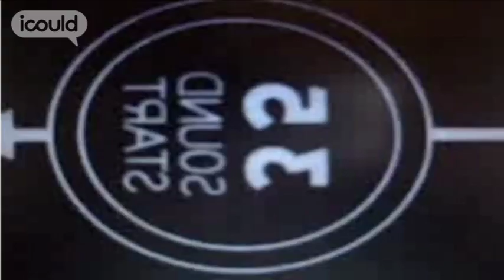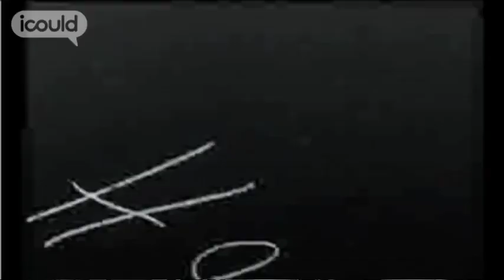Career Advice on becoming an Entomologist by Daegan I (Highlights)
for more careers info.

Deagan Inward is an Entomologist. He says "I feel priviliged to be able to work with the natural world. To be out there collecting these organisms, looking at them in the wild, to have travelled to these fantastic places to collect and understand them has been a dream come true."Full version